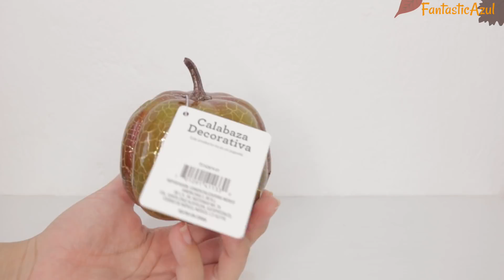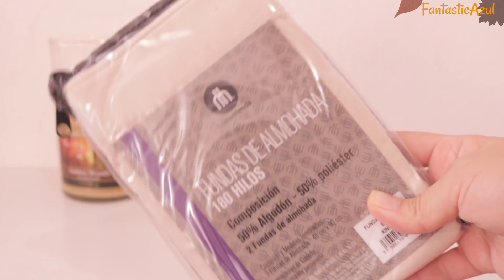COMPRAS VARIADAS de OTOÑO y ECONÓMICAS 2018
fantasticazul

E-MAIL CONTACTO
💄 Videos de: Belleza, reseñas, prueba de productos, uñas, manualidades.
📽 Programación: Martes y sábado por las noches.